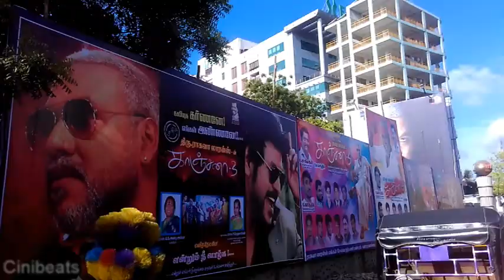Kanchana3 FDFS Response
Here the above video is from Morning show of Kanchana3 taken at AVM Rajeswari theatre.

Original content video. Do watch it and share it.